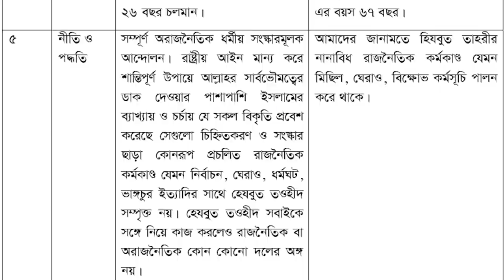হেযবুত তওহীদ সম্পর্কে স্বরাষ্ট্রমন্ত্রীর মন্তব্য । Hezbut Tawheed । Hossain mohammad salim ।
হেযবুত তওহীদ সম্পর্কে স্বরাষ্ট্রমন্ত্রী আসাদুজ্জামান খাঁন কামালকে সাংবাদিকদের প্রশ্ন-
প্রশ্ন ১: হেযবুত তওহীদ ও হিযবুত তাহরীর কি একই সংগঠন ?
প্রশ্ন ২: হেযবুত তওহীদ কি নিষিদ্ধ ?
প্রশ্ন ৩: হেযবুত তওহীদ কাদের দ্বারা পরিচালিত হয় ?
প্রশ্ন ৪: ২০১৬ সালে নোয়াখালীতে হেযবুত তওহীদ না কি গ্রামবাসীকে আক্রমণ করেছিল, একথা কি সত্য ?
উত্তর জানতে সম্পূর্ণ ভিডিওটি দেখার অনুরোধ রইলো।